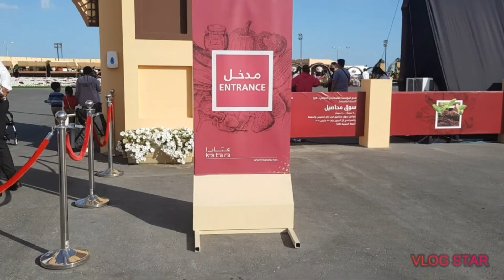Mahaseel Festival Katara | Mahaseel Festival Doha Qatar